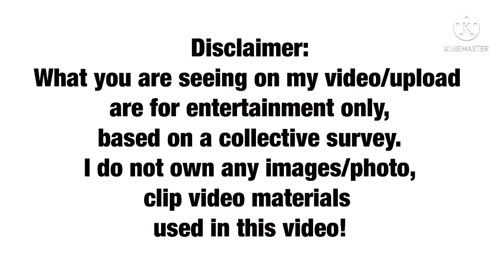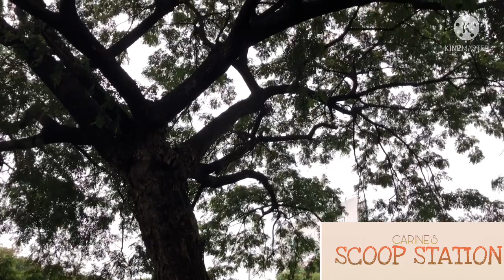20th DEATH ANNIVERSARY NI RICO YAN,PINOY ACTORS MAY VERSION DIN NG PANANAMAL GAYA NG KAY WILL SMITH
Nangyari din pala sa ating mga artista ang insedenteng pananampal ni will smith sa awards night.20th  death anniversary ni Rico Yan ibinahagi ni Claudine kasama ang mommy  ni Rico

📸ctto: